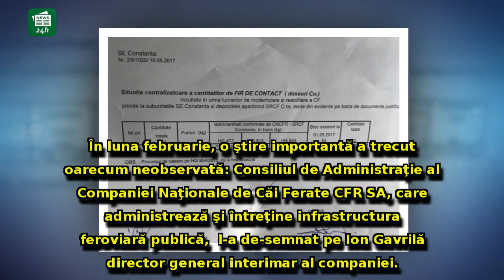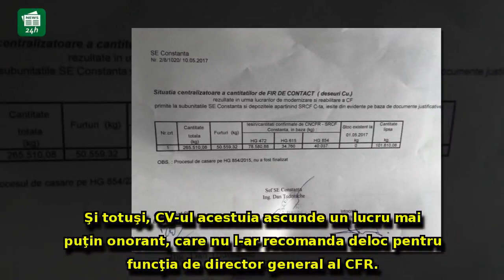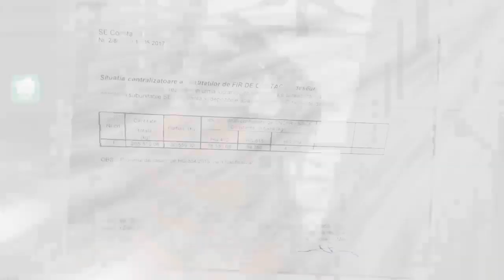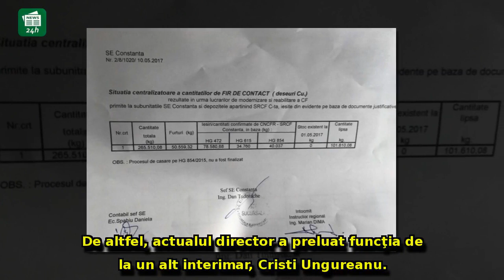Sprijinul politic 'face minuni': După ce a 'păstorit' devalizarea unei filiale, a fost numit c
Sprijinul politic 'face minuni': După ce a 'păstorit' devalizarea unei filiale, a fost numit şef la CFR